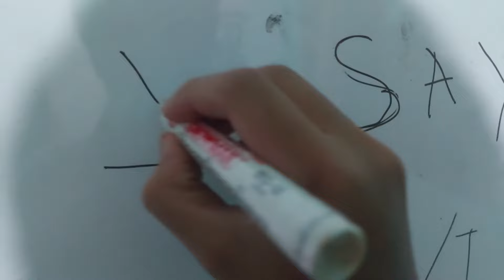100 ORANG JENIUS MISKIN VS 100 ORANG BODOH KAYA - WORLDBOX INDONESIA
halo barudak terimakasih sudah klik,nonton,like dan coment video ini. karena sekecil apapun interaksi kalian dengan channel ini, itu sangat membantu gua untuk terus mengembangkan channel ini.
kali ini gua bermain game  berjudul WORLDBOX
DAN GUA MENCOBA UNTUK MEMBUAT ORANG JENIUS VS ORANG BODOH

BELI MERCH GUA DISINI

hastag